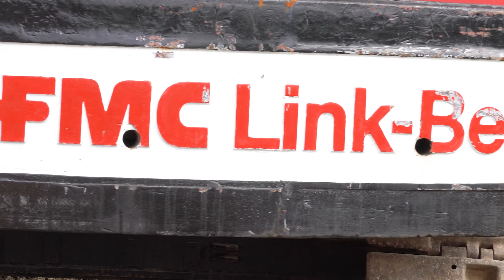Dondlinger Construction 2021